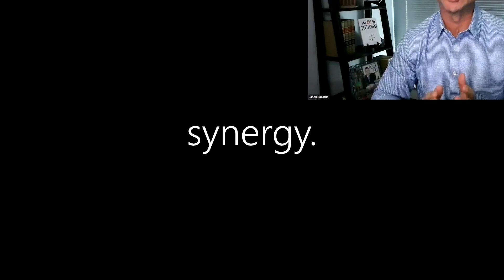Peak Practice Minute with Joe Tunstall